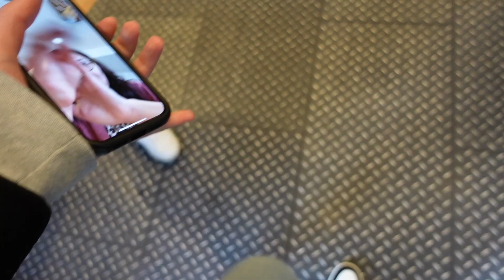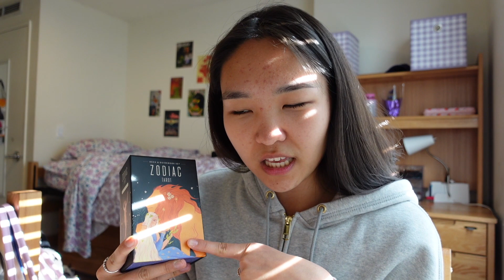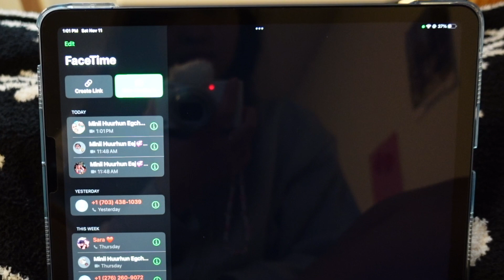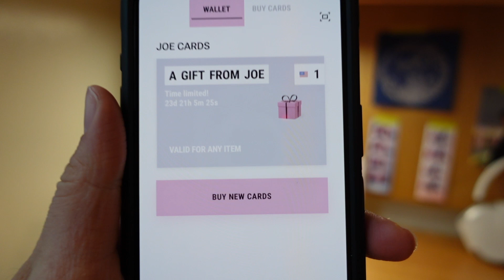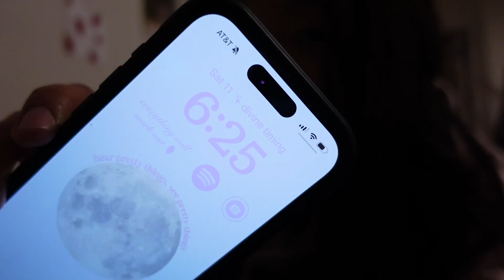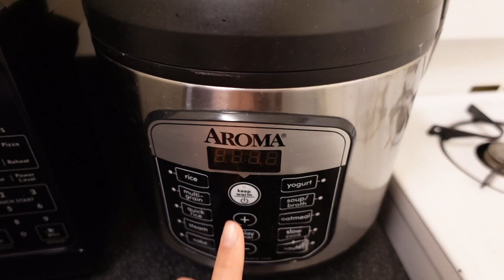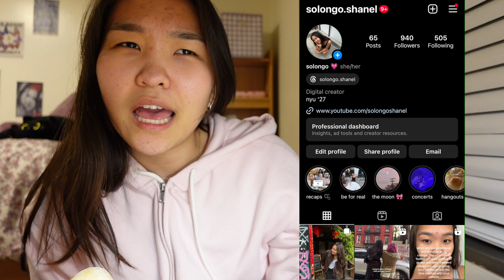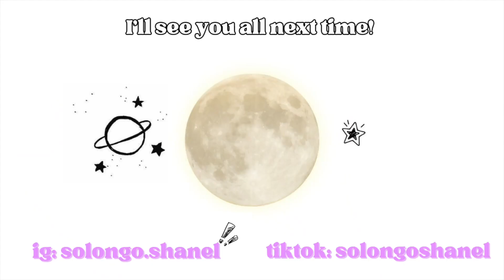self care while living alone in nyc as an 18 yr old- journaling, homesickness, freshman in college 💗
~~about me~~
age: 18

End credit: Music by mj apanay - dreamin abt u (feat. aindrea)

~~keywords~~
living alone in new york city, nyu freshman year, living alone in nyc as an 18 year old, nyc vlog, journaling, self care, homesickness, college talk, face mask, taking care of myself, getting back on track, productive study vlog, productive vlog, joe and the juice